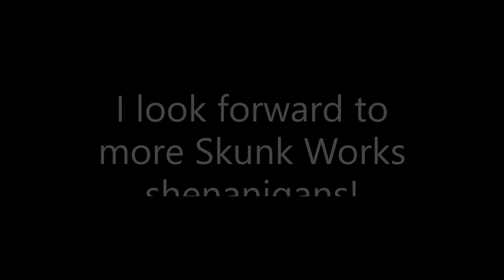Rufus Does Skunk Works Rebel Racoons Introductory Training - 11Jan22